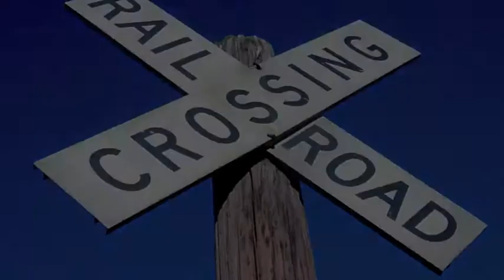Next Train West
A Rock 'n' Roll Train Song.
Guitars; Written and performed by Jon.
Recorded and mixed with Garageband.